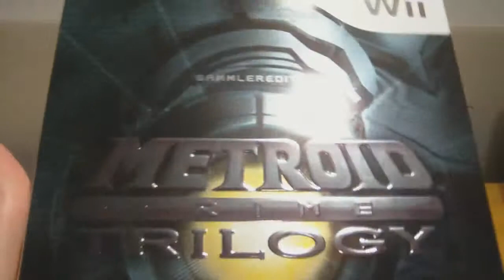Metroid Prime Trilogy Sammleredition [WII]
Top Collection mit Metroid Prime 1,2 und 3 auf einer Wii Disc!